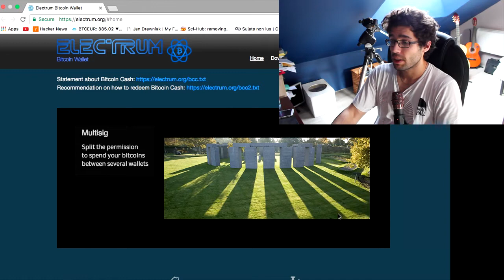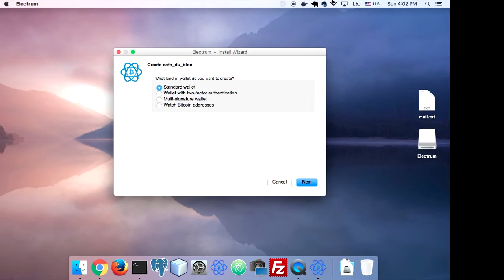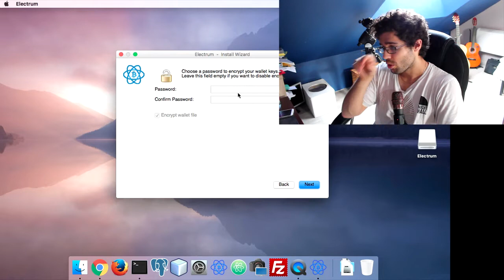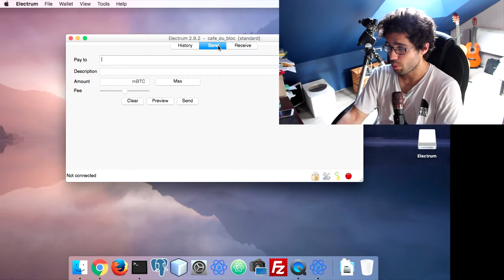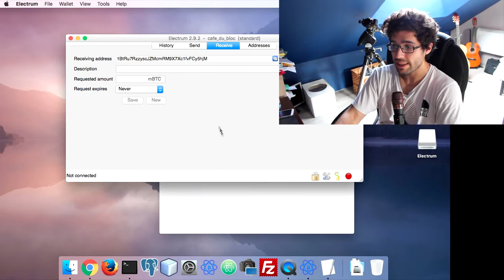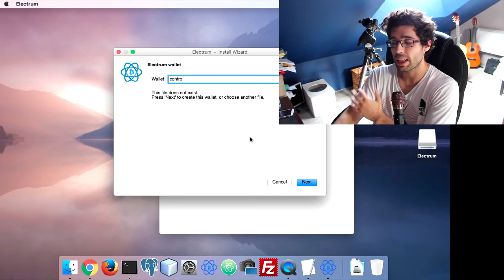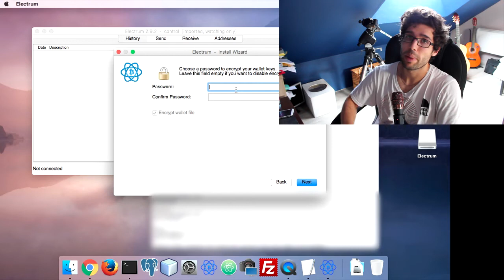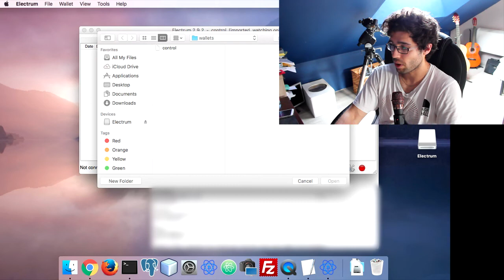Sécuriser ses Bitcoins FACILEMENT et GRATUITEMENT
Electrum est un système à portefeuille non-déterministes et est un logiciel libre. La solution proposée est réellement accessible et simple à mettre en place.

Jonathan - Blocs